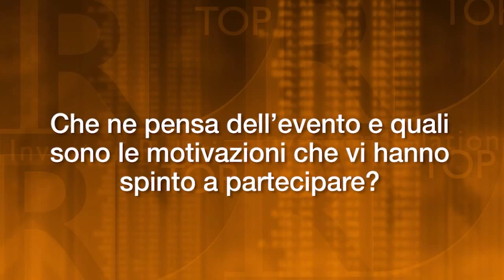Lugano Investor Day 2015: intervista a Claudio Berretti, TAMBURI INVESTMENT PARTNERS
Video Intervista aClaudio Berretti, Direttore Generale di TAMBURI INVESTMENT PARTNERS durante la VI Edizione del "Lugano Small&Mid Cap Investor Day" organizzato da IR Top (Hotel Splendide Royal,  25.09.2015).